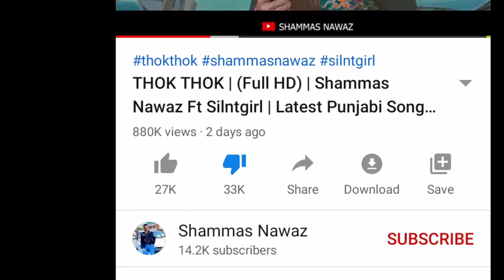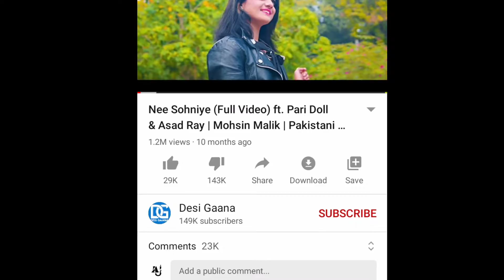Silent Girl Reaction With His New Song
Yours quaries
Silent girl new song,
Silent girl first song,
Silent girl,
Silent girl leaked video ,
Bawa g sialkot,
Pakistani new song,

Sport me 🙏🙏🙏🙏🙏🙏